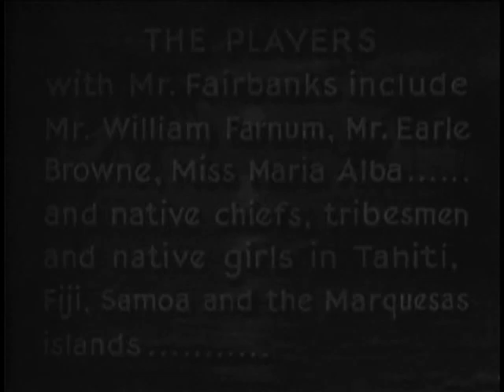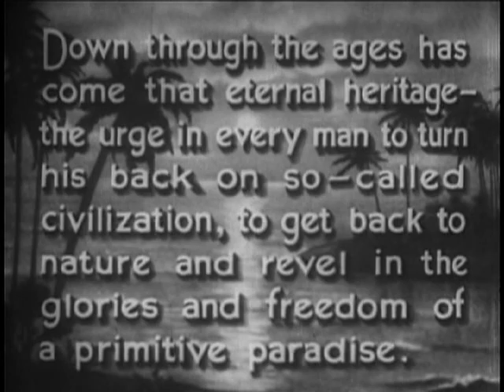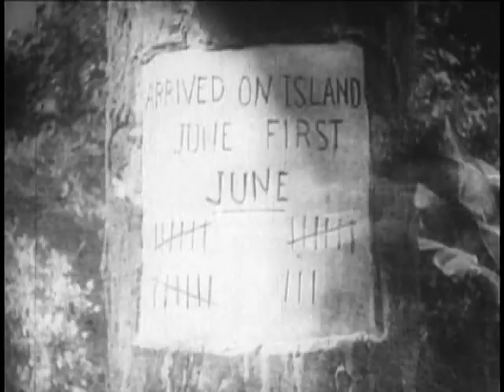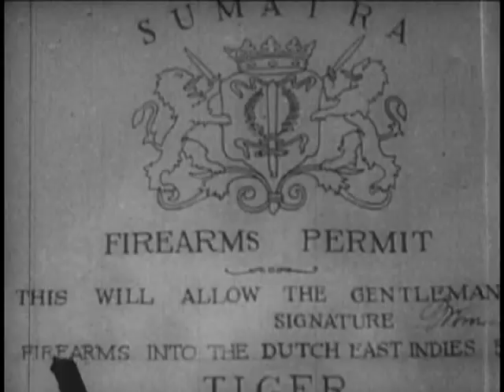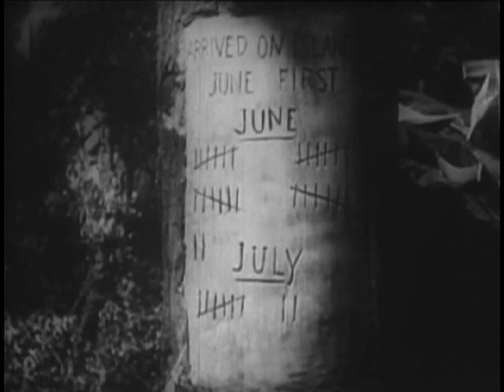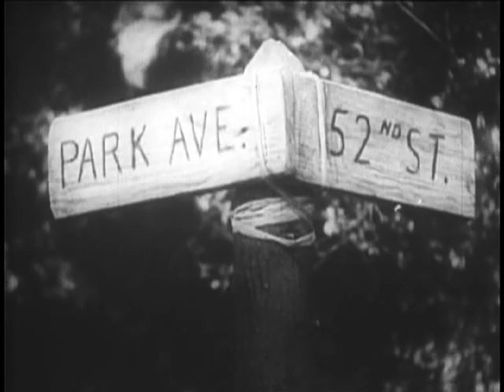Mr. Robinson Crusoe (1932) - FULL LENGTH FILM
Mr. Robinson Crusoe is a pre-code American film from 1932. Full length film starring Douglas Fairbanks and Maria Alba. Directed by A. Edward Sutherland.